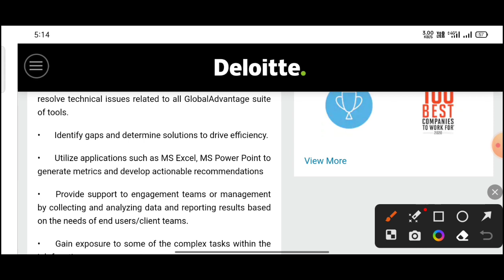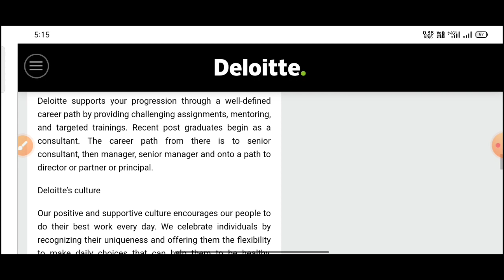Deloitte latest recruitment Hyderabad||Business analyst Jobs in Deloitte Hyderabad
Deloitte latest recruitment
software Jobs in Telugu
Hyderabad Jobs Telugu